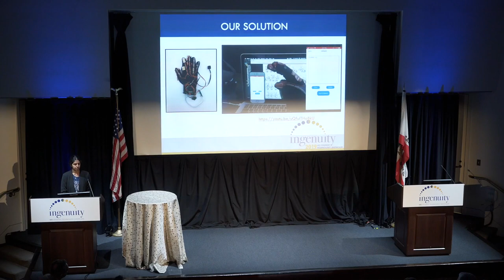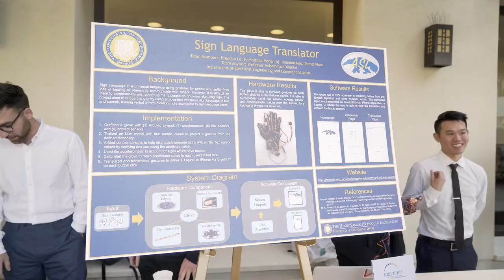Ingenuity 2019: UCI Student Project Showcase - Highlights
The annual showcase event features the top student innovations from both the Donald Bren School of Information and Computer Sciences and The Henry Samueli School of Engineering at the University of California, Irvine.

Full program video coming soon!